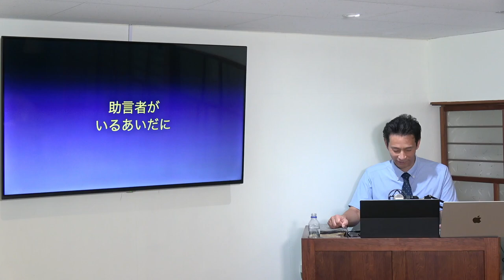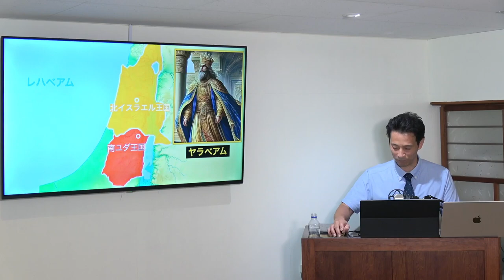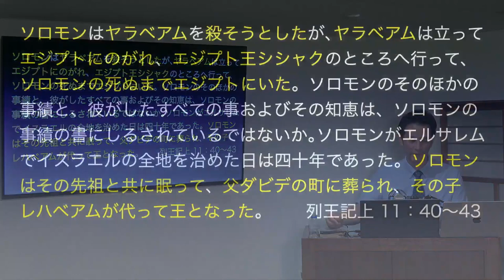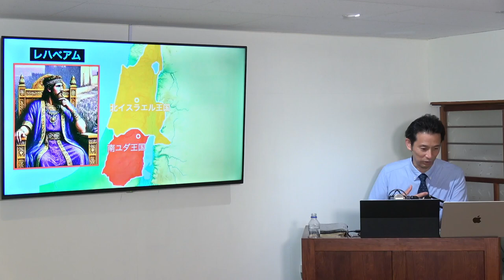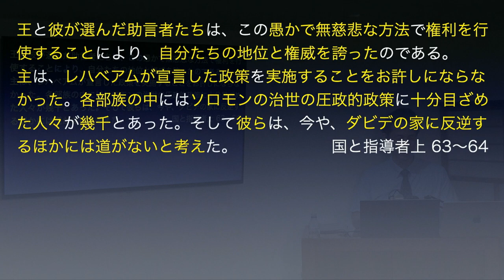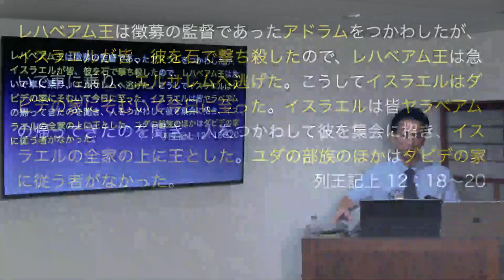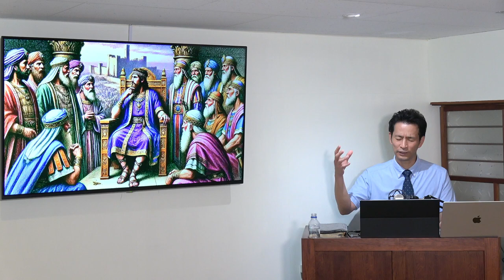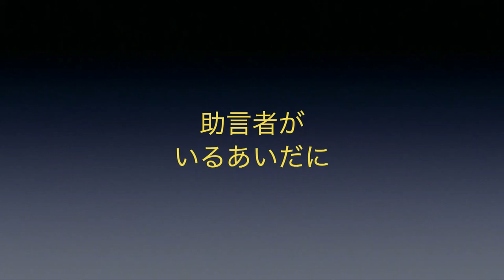【聖書研究】助言者がいるあいだに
本日の聖書研究は、機材トラブルのためにライブ配信が中断してしまいました。ご参加いただいておられた皆様には大変ご迷惑をおかけして申し訳ございませんでした。

緊急で収録動画を作りましたが、やはり機材の調子が悪いため、動画が途切れ途切れになっております。どうぞご了承お願いいたします。